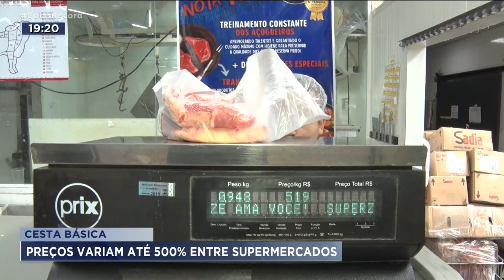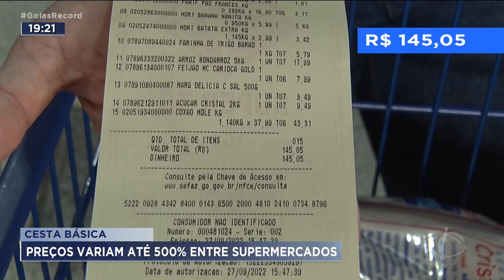CESTA BÁSICA: PREÇOS VARIAM ATÉ 500% ENTRE SUPERMERCADOS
GOIÁS REGISTROU DEFLAÇÃO PELO TERCEIRO MÊS SEGUIDO, DE ACORDO COM O  IPCA-15, ÍNDICE QUINZENAL CALCULADO PELO IBGE. A EXPLICAÇÃO É A QUEDA NO PREÇO DOS COMBUSTÍVEIS. JÁ NOS SUPERMERCADOS, O CONSUMIDOR NÃO PARECE TER PERCEBIDO ALGUMA DIFERENÇA. E NÃO É SÓ IMPRESSÃO. O PROCON GOIANIA CONSTATOU QUE MUITOS ALIMENTOS ESTÃO ATÉ MAIS CAROS.